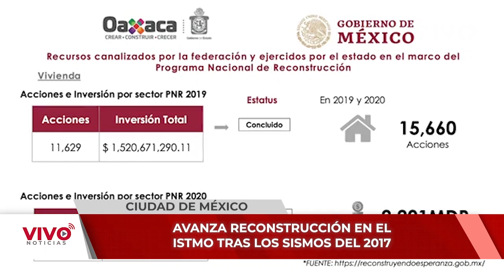Reitera AMH apoyo del Gobierno Federal a damnificados por sismos del 2017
El gobernador de Oaxaca, Alejandro Murat Hinojosa, informó los avances en la reconstrucción del estado, atendiéndose a más de 305 municipios afectados por los sismos, por lo cual agradeció el apoyo al Gobierno Federal, en este sentido dijo que el Palacio Municipal de Juchitán de Zaragoza, lleva 30% de avance en su reconstrucción, indicó que, entre 2019 y 2020 se destinaron más de 6,916 millones de pesos, que representa 17,551 acciones para la reconstrucción enfocadas en vivienda, educación, salud y cultura.